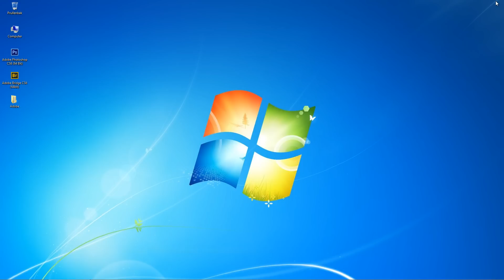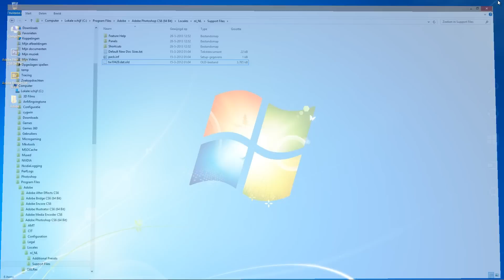Adobe Photoshop CS6 - Change language to English [Update: Also working for version CC 2020 & lower)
How to change the Adobe Photoshop CS6 language to English Tutorial

Change the language to english:
1. Go to Edit / Preferences / Interface and see if you can change it to English
2. If you have only one language or more languages but no English, close photoshop
3. Go to C:\Program Files\Adobe\Adobe Photoshop CS6\Locales\Your Language\Support Files\
If you have a new version (example 2020) then the CS6 is called 2020 in the path above..
4. In Explorer the show extensions must be turned on, this is how you can do that:
For Windows XP/Vista/7: Tools / Folder Options / View / UNCHECK Hide extensions for known file types
For Windows 8 / Windows 10: View / CHECK File name extensions
5. Rename tw10428.dat to tw10428.dat.old. In newer photoshop versions it also start with tw10428, something like tw10428_Photoshop_nl_NL.dat  (NL is my default language), then rename it to: tw10428_Photoshop_nl_NL.dat.old
6. Open photoshop and now It's in English

Change CS6 back to the original language:
1. Close photoshop
2. Go to C:\Program Files\Adobe\Adobe Photoshop CS6\Locales\Your Language\Support Files
3. In Explorer the show extensions must be turned on (See step 4 above for explanation)
4. Rename tw10428.dat.old back to tw10428.dat
5. Open photoshop and you have your old Language back.

You can watch this video in 1080p HD!